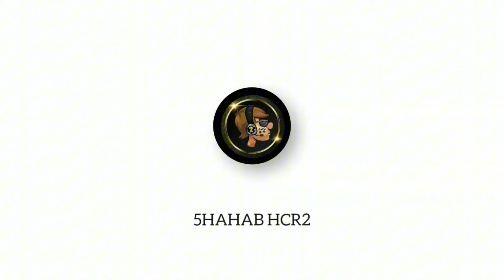📢 SEPTEMBER GIFT REWARD FIXED IN - Hill Climb Racing 2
Hill Climb Racing 2 New Update 1.62.0 - New Bus Mastery